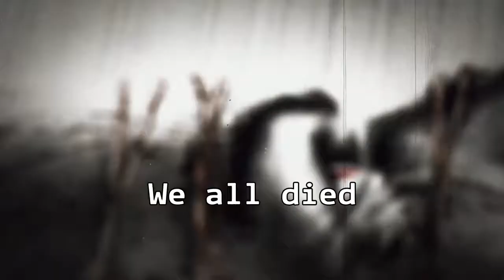Dead by Daylight memes